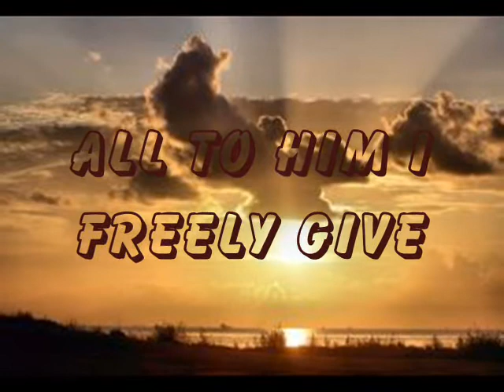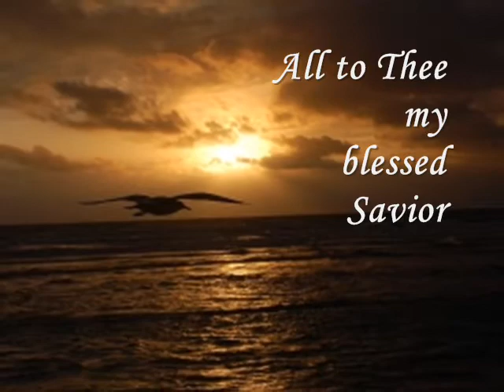I Surrender All (piano & instrumental w/lyrics)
When it comes to our relationship with God, to surrender means to find peace, rest & freedom.  It's about losing & winning~ Surrender your heart to Him: you lose the guilt of sin; He gives peace.  Surrender your will to Him: You're no longer fighting for YOUR way; He gives rest.  Surrender your dreams to Him:  Gone are the disappointments; He sets you free to soar to new heights never dreamed imaginable!  It may seem everyone is against you right now.  But GOD is FOR you!  He gave His life for you and wants what's BEST for you!  The only thing that will stop us from enjoying God's purpose in life is our sin. Thankfully, He's provided The Way for our sins to be forgiven~through Jesus!!  Invite Him into your heart, surrender your will to His by allowing Him to guide your steps, & He'll devote the rest of your life, from now throughout eternity, to prove His love for you!   Just surrender.   :)
Words: Judson W. Van DeVenter